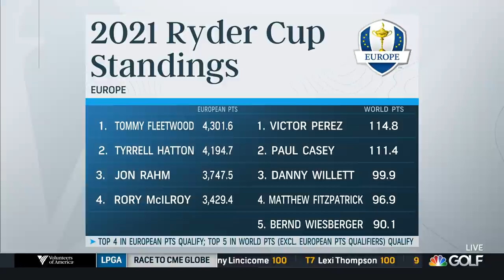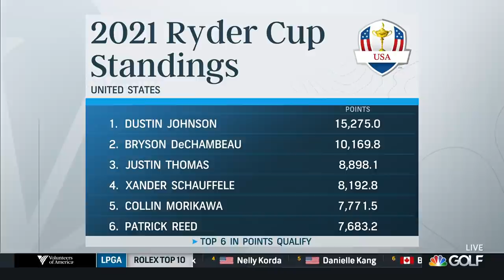Schauffele, Reed on good terms after controversy at Torrey Pines | Golf Today | Golf Channel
The Golf Today crew discuses Xander Schauffele and Patrick Reed's comments surrounding the embedded ball controversy, and elaborate on how this drama could impact the the Ryder Cup.